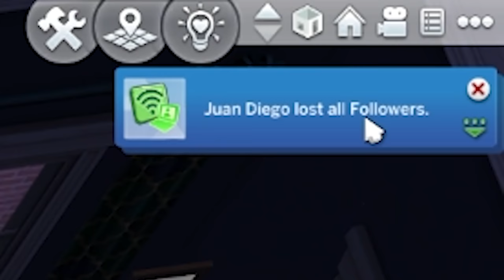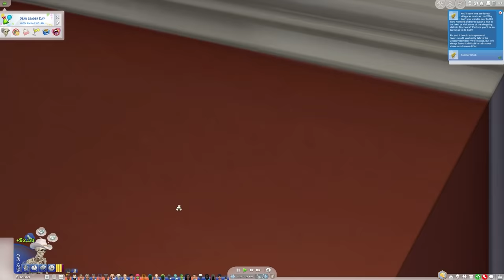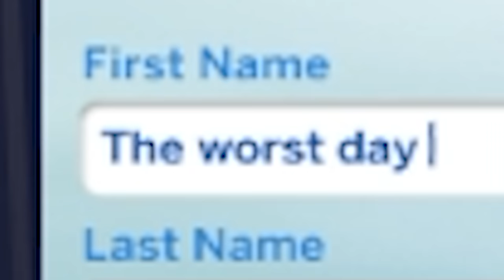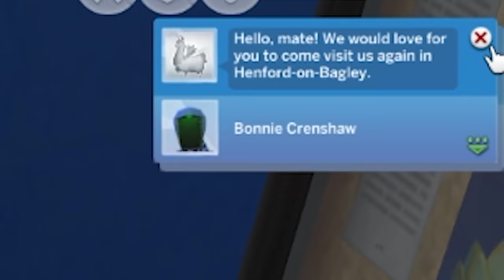I trapped an entire Sims Neighborhood in one house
I trapped an entire neighborhood in one house... with the chaos mod I might add.

Editors:
Kippesoep001
FluffyroxGames